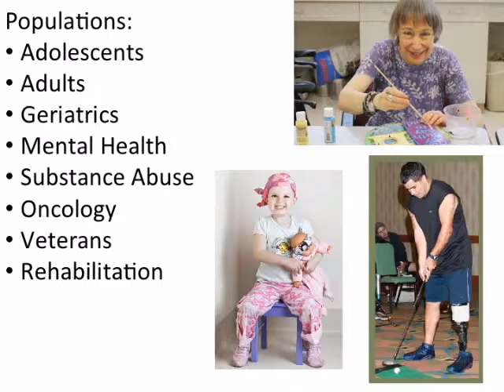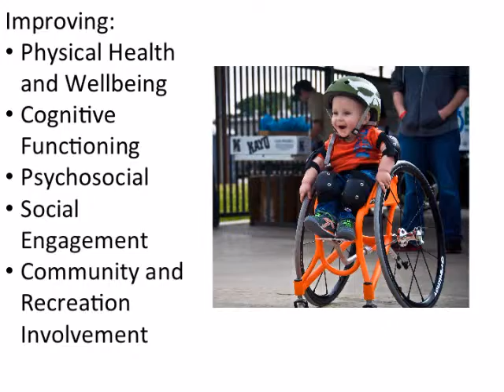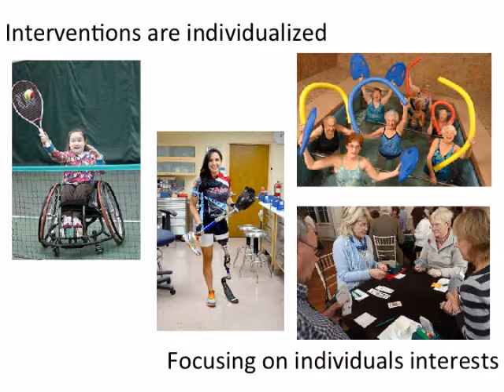RT Marketing Video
by Katherine Downing and Megan Mattes